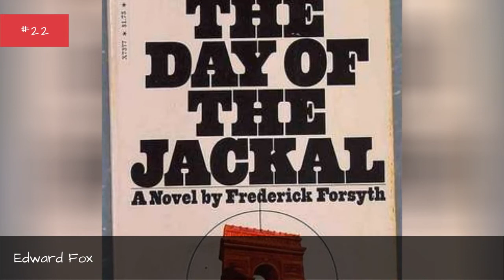Famous Guildhall School Of Music And Drama Alumni ➊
List of famous alumni from Guildhall School of Music and Drama, with photos when available. Prominent graduates from Guildhall School of Music and Drama include celebrities, politicians, business people, athletes and more. This list of distinguished Guildhall School of Music and Drama alumni is loosely ordered by relevance, so the most recognizable celebrities who attended Guildhall School of Music and Drama are at the top of the list. This directory is not just composed of graduates of this school, as some of the famous people on this list didn't necessarily earn a degree from Guildhall School of Music and Drama.  This list contains graduates like Ewan McGregor and Jude Law. This list answers the questions Which famous people went to Guildhall School of Music and Drama? and Which celebrities are Guildhall School of Music and Drama alumni?...more
0:00 - Intro
0:00:08 - Jocelyn Pook
0:00:18 - Rachel Podger
0:00:27 - Peter Cushing
0:00:36 - Jodie Whittaker
0:00:45 - Saskia Reeves
0:00:55 - William Primrose
0:01:12 - Torri Higginson
0:01:23 - Simon Little
0:01:30 - Lesley Sharp
0:01:39 - Lennie James
0:01:46 - Kenny Doughty
0:01:55 - Michael Praed
0:02:04 - Haylie Ecker
0:02:16 - David Thewlis
0:02:36 - Daniel Evans
0:02:48 - Dave Holland
0:03:01 - Jean-Marc Barr
0:03:12 - Neil Morrissey
0:03:19 - Mollie Sugden
0:03:34 - Hayley Atwell
0:03:43 - Shirley Henderson
0:03:50 - Claire Bloom
0:04:01 - Dido
0:04:08 - Hugh Masekela
0:04:20 - Honor Blackman
0:04:29 - Edward Fox
0:04:41 - Dominic West
0:05:10 - Alfred Molina
0:05:41 - Myleene Klass
0:05:54 - Marian McPartland
0:06:10 - Geoffrey Burgon
0:06:26 - Jacqueline du Pr
0:06:43 - Max Beesley
0:06:54 - Naveen Andrews
0:07:08 - Eileen Atkins
0:07:37 - Damian Lewis
0:08:08 - Thomas Ads
0:08:20 - Rhys Ifans
0:08:33 - George Martin
0:09:00 - Marina Sirtis
0:09:14 - Simon Russell Beale
0:09:26 - Joseph Fiennes
0:09:55 - Dudley Moore
0:10:31 - Daniel Craig
0:10:59 - Ewan McGregor
0:11:23 - Orlando Bloom
0:11:51 - Jude Law